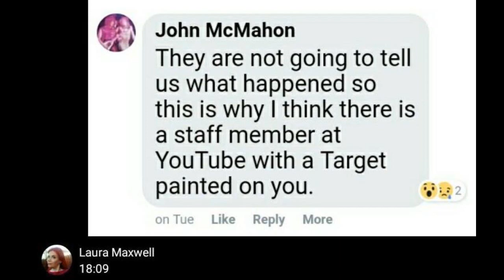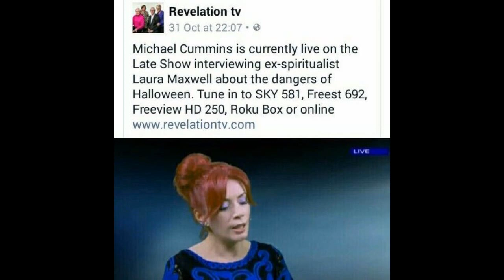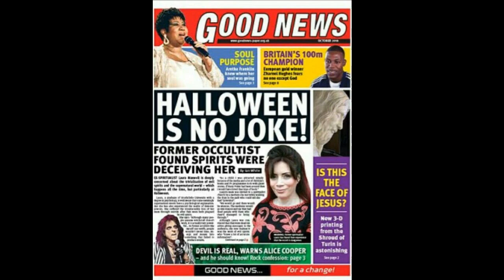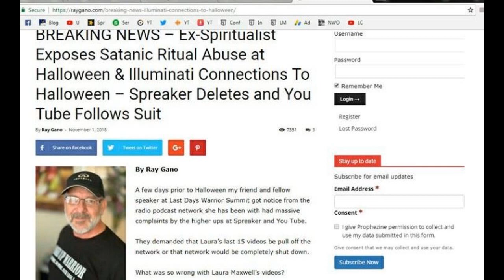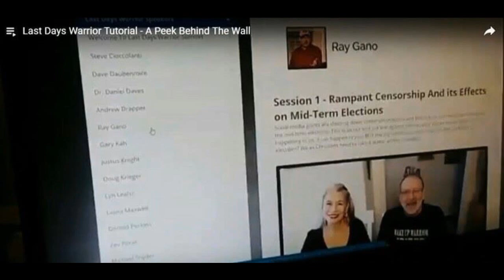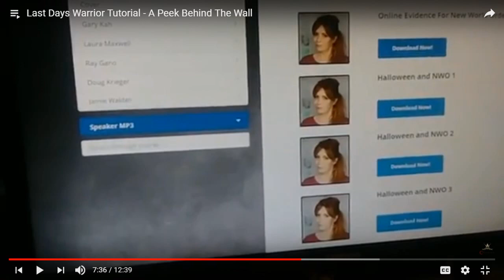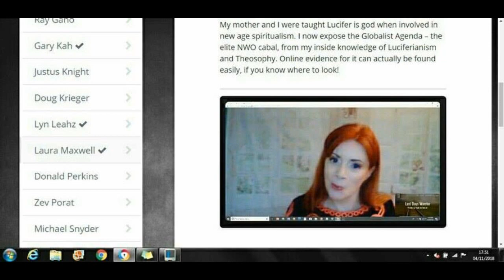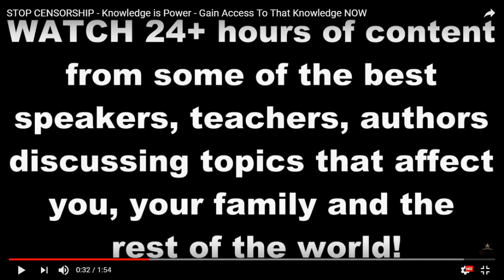Laura Maxwell’s Response To Deleted Videos: Part 3. (Parts 1 & 2 Lost Audio!)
This is Part 3 as Pt. 1 & 2 went silent! MORE LAST DAYS WARRIOR ONLINE SUMMIT, order from Laura Maxwell's special order link and get three FREE books!